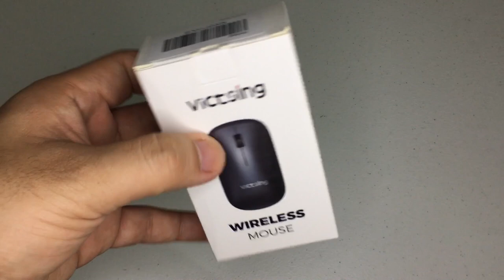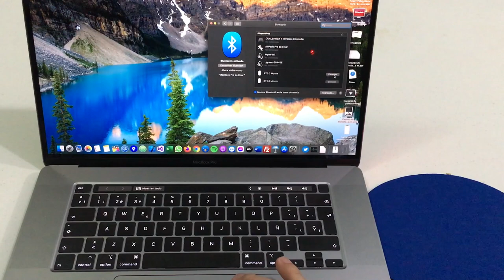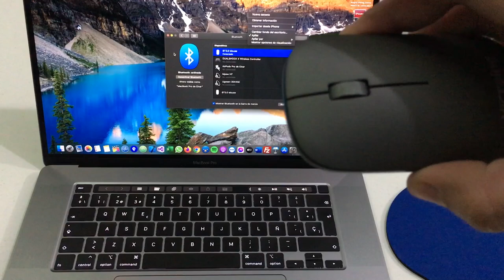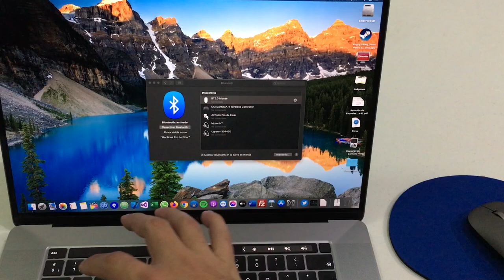Mouse Bluetooth Victsing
En estos días del Prime Day les traigo el unboxing de un Mouse Bluetooth de la marca Victsing que encontré en oferta en Amazon, para usar con mi MacBook Pro, incluye un adaptador para ser usado vía inalámbrica en caso de no tener Bluetooth, pudiendo ser usado en 2 dispositivos.

Link Amazon

Intro: RavenProDesign